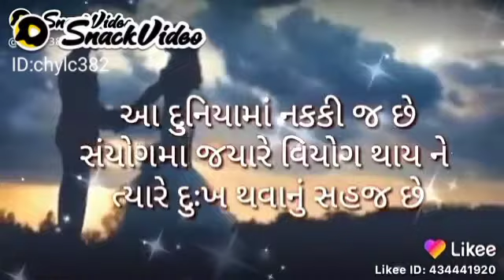Tum Dil ki Dhadkan and Mahesh damor Gujarati 👆🏽 👉🏼👫Premi o Ni kahani Premi 👩‍❤️‍👨 pankhida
👉🏼👫Premi o Ni kahani Premi 👩‍❤️‍👨 pankhida Ni kahani ek Prem no diwano ek Prem Ni diwani👈

👍 Aadivasi Mahesh Damor Styling timli Aadivasi👈🙏🕺❤️💔💘

how to you make YouTube thumbnail 👍 singer🎤🎧 Arvind damor 2021 Navi teamli dhamakedar Mahesh🏹Damoh 👍

hi to you make a YouTube Tamil 👍 singer Arvind damor 2021 dhamakedar timli Mahesh damor

aadivasi mahesh damor 2021 dhamakedar

aadivasi video
mahesh

mukesh damor new timli 2021
aadivasi mahesh damor2021Mahesh
mahesh damor new timli 2020
Mahesh damor 2021
Aadivasi timli
aadivasi
damor

1: Singer-Babulal Damor
2: Artist-Babulal Damor&Vagad sa Solanj
3: Director-Mukesh Damor Bankda
4: Camera man-Vinod Pateliya
5: Special Thanks- Dungarpur Team
6: Recording-Sainath studio devgad Baria
7: music- Mukesh Patel
8: sport- Rajesh damor, Ajmal damor, Govind
Katara,gulab damor,
9: Babu Lal damor new song
Vagad sa Solanj, vagad sa
vagad sa New song
vagad sa solanj new video song
HN youtube +et ARSISA SA

Super Hit Timli
Blockbuster movie
Hindi romentic song
Sunhare. Git
Jhabua Timli video Dance
Live Program video
Live Timli Song Remix Mamera Song Mahesh Damor
NaviTimli2021
Gujarati Timli VK Bhuriya
Ansing katija New Timli Gafuli Song
Vijay Raj Damor
Adivasi lock Git
Adivasi KiNG
MB STAR Timli official

Artist:
Recording:
Collaborate
Lyricist
Producer: Kamlesh Mandloi (mcl sound)
Label: MCL Productions (Music City Line)
AThis Video Is Just Entertainment...
News, Reporting, Teachung, scholarship and
Statue That Might Otherwise Be Infringing. Non

0 eWarning To All Creators#/e
Making DJ remix songs from our channel and
re-uploading video on YouTube, it is illegal to
broadcast without permission in the local TV
channel. So you are requested not to do so or else
there may be legal action on you.
Album
Presents:

Nindave Tiki (AsTA fehT) Isinger Sanjay kirade |
Aadivasi vdo production | 2021|
Jay Johar Jay Adivasi
Presenting "Nindave Tiki " Official Aadivasi Video
Song.
Present by - Aadivasi vdo production (AVP)
Song: Nindave Tiki
Singer: Sanjay Kirade &kajal solanki
lyrics by: sanjay kirade
audio mixed by - vicky kirade

Makeup artist:
aruna solanki
pratibha Kashyap
decoration and set designer
pooja solanki, Monika solanki, aruna solanki
antimbala Solanki, priyanka solanki, swati solanki
Khushi dawar sreya & shradha dawar
Spacial Thanks:
kastura solanki (Maa) Mukesh solanki ( papa), Manoj
dawar, rakesh waskle, kashiram dawar, Jitendra
dawar, govind dawar, nikky dawar, shivam dawar,
ankush solanki, sonu kanoje, sanjay jadhaw, mahesh
dudwe, sanjay barde, dinesh dudwe, niranjan dawar,
jogilal solanki, jay alawe, ocean dawar, sohan waskle,
Abhishek Arya, akshay solanki, Ankit solanki, ritesh
solanki, rohit senani, rahul senani, amardeep sen,
rohit solanki, Rd senani Sachin arya, avi arya, vishal
vaskle, deepak solanki Amit jamre, lokesh kirade,
ritesh kirade RK, mk dorn, tanu Rathore, rahul we

kushawah, aadi narve, raj dawar
shiv ji badole, ANDRU Family Jogwada, ANDRU
Group Niwali, ANDRU Group Chijaba, ANDRU Group
Bablai, Adivasi mulnivasi production, Aadiwood,
aadivasi official, production, bhagwa raaj niwali,
Mahakal sena nivali, Arjoon dinge and team,

A This Video Is Just Entertainment...